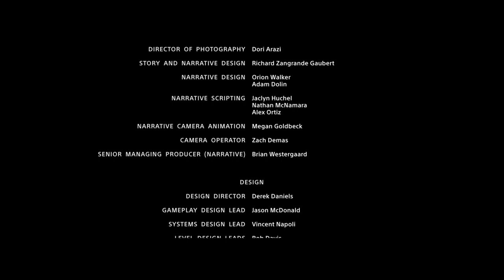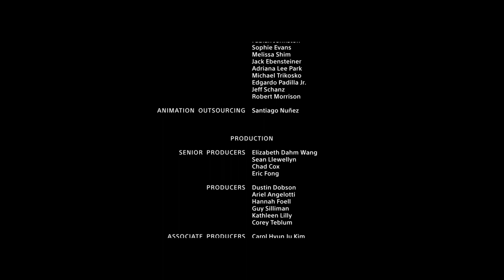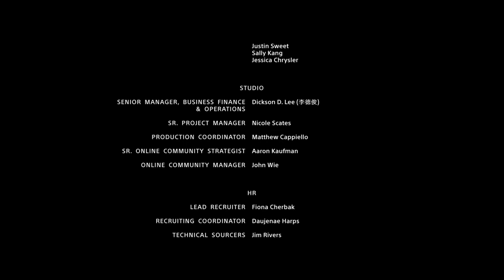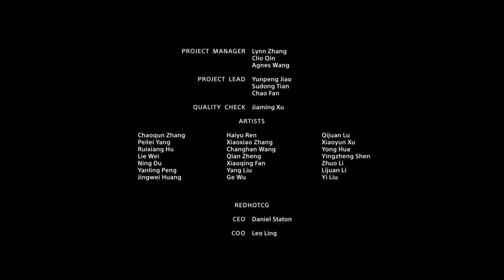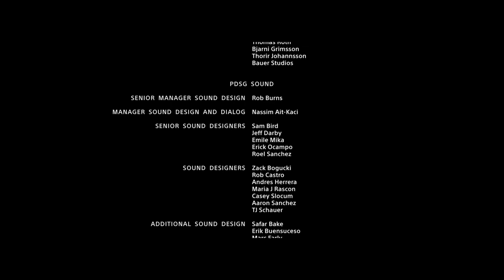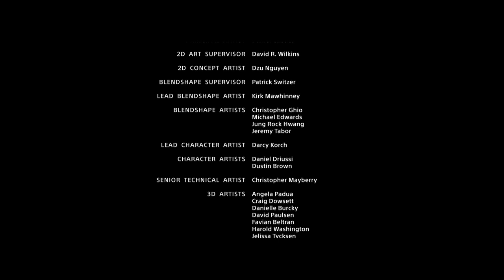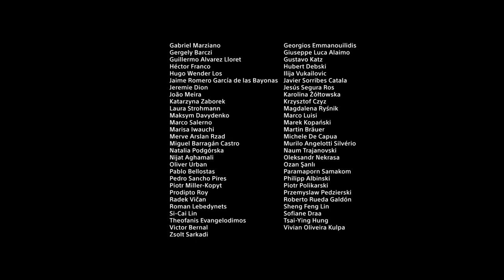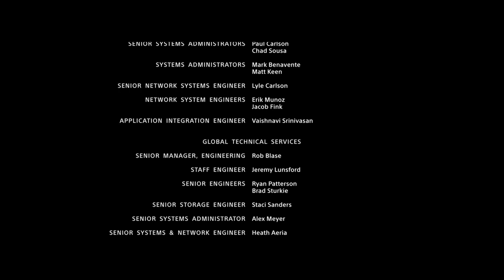God of War Part 20: Scattering her ashes and ending this wild ride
Next stop God of War Ragnarok!